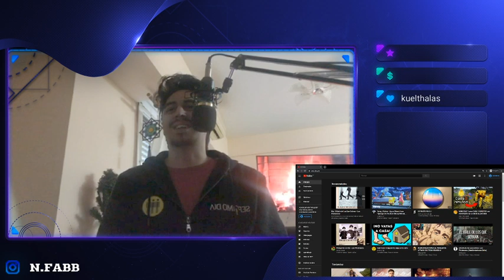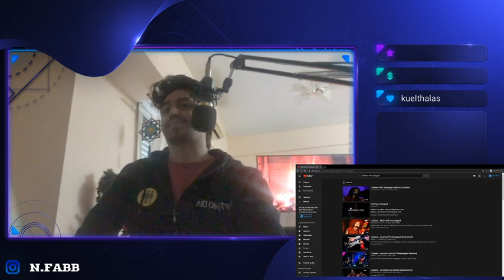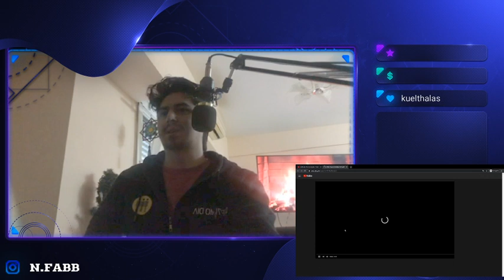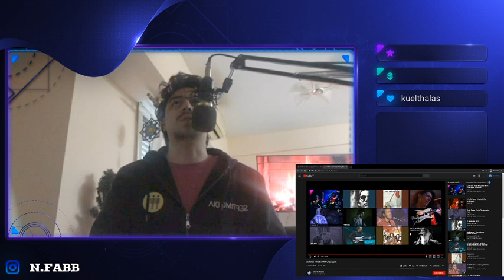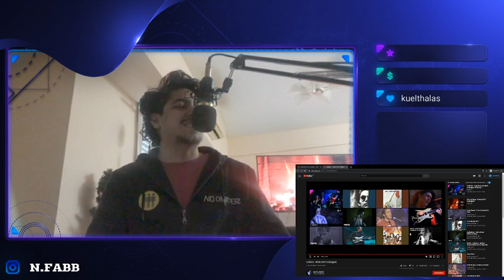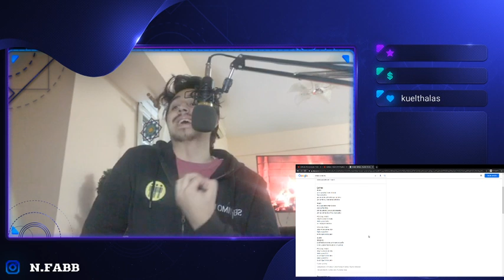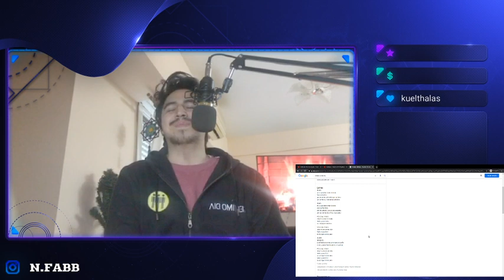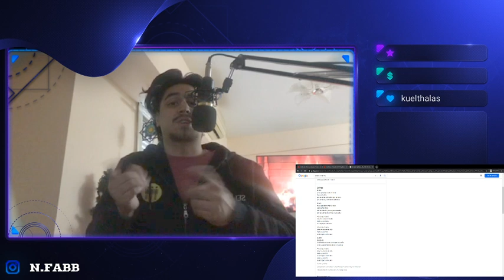🇲🇽🇦🇷 [REACCIÓN 🤯] CAIFANES - MIEDO [¿LETRA TENEBROSA?]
Holaa amigos de youtube! soy entricov, podes llamarme asi o entri. 😁

Bien mis amigos, hoy queria volver a escuchar a la gran banda de mis amigos medicanos: Caifanes 😎, Se me ocurrio solo poner Caifanes y buscar la siguiente canción a “Afuera”, pero mientras buscaba informacion de ellos, había leido que Caifanes hizo un MTV Unplugged, entonces dije veamos que tal y la primer canción que sale! 🤔

Mi opinión: creo que esta vez si estuve acertado a lo que dije, insisto en que me corrijan si no es así, como dije estoy acá para aprender.
Yo senti, escuchandolo varias veces, que habla precisamente de un juicio final, quizás la aproximación del apocalipsis, tal vez? 😱 el aprovechar cada segundo de tu vida, porque puede que luego... sea tarde. 😨

Me encanto esta canción, y a cada canción que luego termino de grabar siempre, pero siempre vuelvo a escucharla porque no tengo miedo de equivocarme al grabar por primera vez, creo yo que ese es el fin de mi reacción, disfrutar primordialmente de la musica, de los instrumentos, del cantante de determinada banda que escuche y luego captar la letra. 🤗
Gracias amigos por confiarme una parte de ustedes, quiero seguir aprendiendo!!! 🤩🤩🤩🤩

Te mando un fuerte abrazo y recorda que si te gustaría que escuche alguna banda que te guste, alguna canción de caifanes u otro artista de otro tipo de género: en la caja de comentarios será bienvenida tu sugerencia !! ☺️